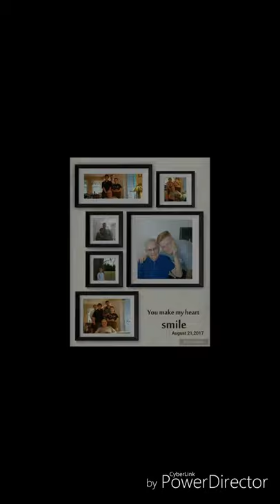Memories of the funniest, sweetest man I've ever know, Glenn Gardner... Fly high you sweet sweet man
Memories of Glenn Gardner